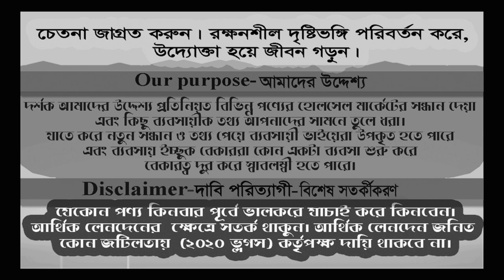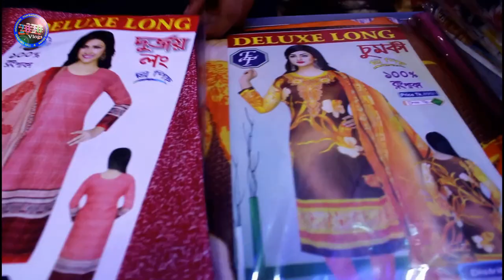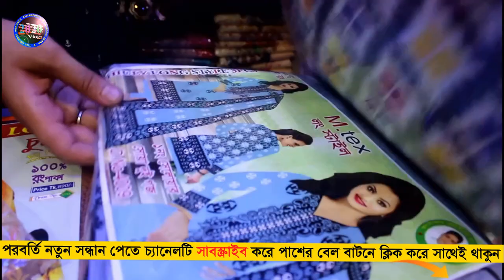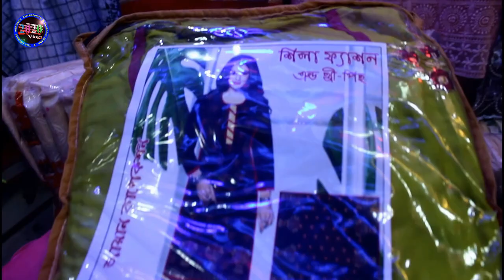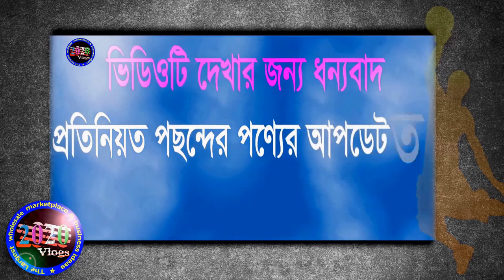থ্রী-পিছ ব্যবসায়ীদের জন্য বিশেষ সন্ধান || three piece wholesale || business ideas || 2020 vlogs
থ্রি-পিছ ব্যবসায়ী ও নতুন ব্যবসায়ইচ্ছুকদের জন্য গুরুত্বপূর্ন সন্ধান
           Address: M/s. Ramim Fation
Dhaka Tread Center (1st Floor), Shop No-33, Dhaka-1000
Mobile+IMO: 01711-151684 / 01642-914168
দর্শক,
এই ভিডিওতে আমি ঢাকর    মেসার্স রামিম ফ্যাশন
ঢাকা ট্রেড সেন্টার, দোকান নং-৩৩
সাবেক বঙ্গমার্কেট, গুলিস্থান, ঢাকা-১০০০
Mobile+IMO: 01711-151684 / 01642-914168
দর্শক,
আমি এই ভিডিওতে ঢাকার গুলিস্থানে অবস্থিত ঢাকা ট্রেড সেন্টার মার্কেট থেকে থ্রি-পিছ পাইকারি মার্কেট নিয়ে একটি দোকানের সন্ধান দিতে চেষ্টা করেছি। আপনার যারা থ্রি-পিছ নিয়ে নতুন ব্যবসা শুরু করতে চান তাদের সুবিধার জন্যই আমার এই ভিডিও। আপনি যদি ব্যবসা করতে চান তবে সম্ভব হলে মর্কেটে এসে যাচাই করুন। যদি তা সম্ভব না হয় তবে আপনি তাদের ইমো বা হোয়ার্টস অ্যাপ নাম্বারে যোগাযোগ করে ঘড়ে বসেই পাইকারি ক্রয় করে ব্যবসা করতে পারেন। তবে আপনি অবশ্যই যাচাই করে যদি মনে  করেন এই সন্ধানটি আপনার জন্য উপযুক্ত তবেই অর্ডার করুন।
বিঃদ্রঃ কমেন্ট বক্সে নাম্বার শেয়ার করা থেকে বিরত থাকুন।
ফেসবুকে তথ্য পেতে আমাদের ফেসবুক পেইজে লাইক দিয়ে সাথে থাকুন।
দর্শক,
তাই ব্যবসায়ি ও ব্যবসায় ইচ্ছুক বেকার ভাই-বোনদেরকে বিভিন্ন পণ্যের সর্ববৃহৎ হোলসেল মার্কেটের সন্ধান ও কিছু ব্যবসায়ীক তথ্য দেয়ার প্রয়াস নিয়েই 2020 vlogs এর যাত্রা শুরু। যাতে করে আমাদের দেয়া তথ্য ও সন্ধান পেয়ে ব্যবসায়ীগন একটু হলেও উপকৃত হতে পারে এবং কোন বেকার ভাই বা বোন কোন একটি সঠিক সন্ধান পেয়ে কোন একটা ব্যবসা শুরু করে স্বাবলম্বী হতে পারে।
আপনার পাইকাইকারি পণ্য কিংবা উৎপাদন প্রতিষ্ঠান সম্পর্কিত ভিডিও প্রকাশের জন্য আপনার সম্পূর্ন পরিচয় সহয় প্রতিষ্ঠানের নাম ঠিকানা লিখে আমাদের এস.এম.এস অথবা ইমেইল করুন।
👨‍🎓(SAMARESH ‍SHING)
Owner/CO-(2020 Vlogs)
three piece,
ব্যবসার ধারণা,
2020 ভ্লগস,
online business,
online wholesale